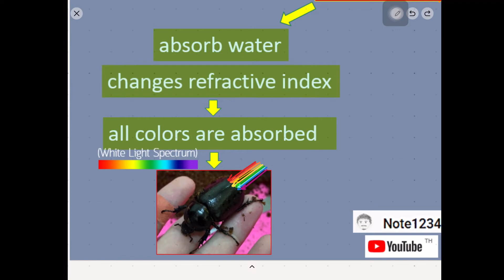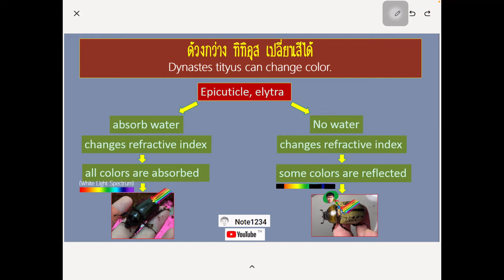ด้วงกว่างทิทิอุสเปลี่ยนสีได้ Dynastes tityus changing color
ที่มา